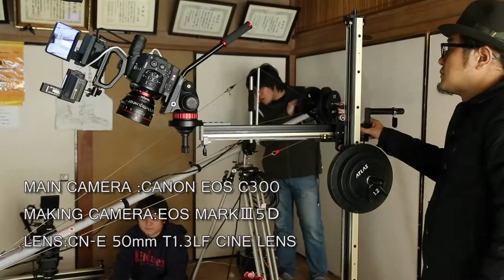CINEMAX SPIRAL SLIDER DOLLY -KATANA- CM MOVIE 2013 MAKING